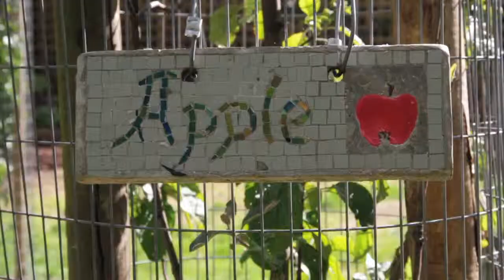Introducing - The Orchard Project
The Orchard Project (formerly The Urban Orchard Project) is creating lush cities across the United Kingdom swathed in fruit and nut trees.